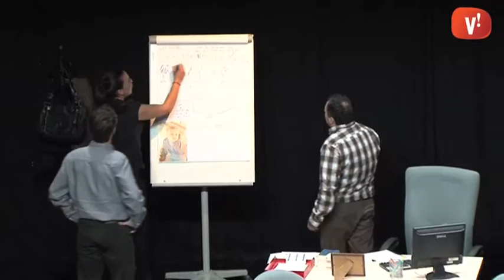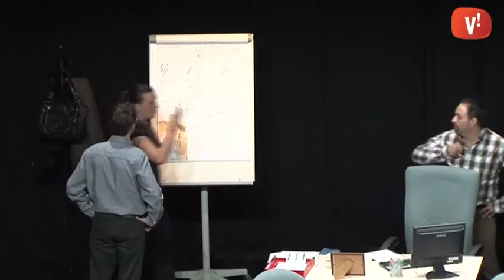‘Carnaval’, una proposta teatral sobre la resolució d’un segrest que transcórre en temps real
L’acció té lloc en una comissaria de policia. Sota les ordres de la inspectora Garralda, els agents treballen per resoldre la desaparició d’un nen fa pocs dies. La mare del nen arriba per intentar trobar més pistes.

Una de les peculiaritats de l’obra és que transcorre en temps real. La tensió es desencadena quan reben una adreça web on poden veure el nen segrestat.